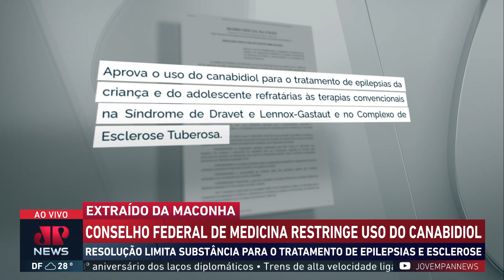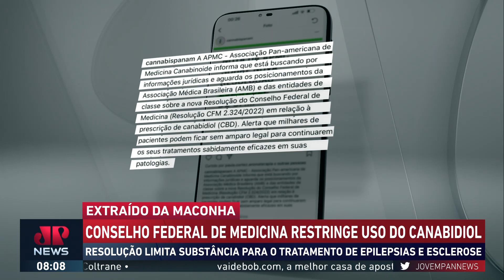CFM restringe uso de canabidiol para procedimentos médicos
O Conselho Federal de Medicina restringiu o uso de canabidiol para tratamentos de esclerose e Alzheimer. O órgão também aconselhou que a divulgação do produto também deva ser restringida.